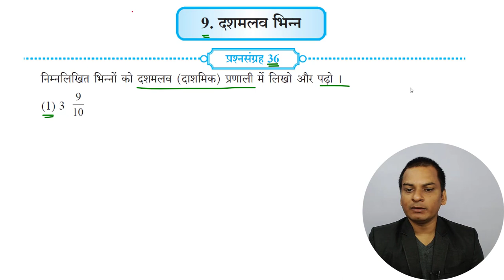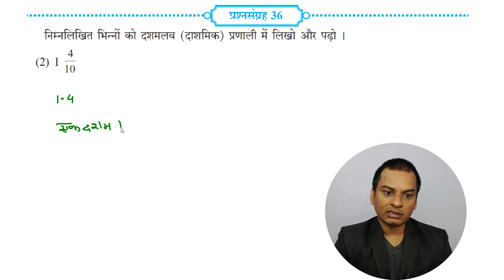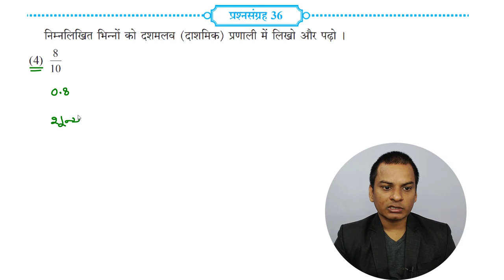प्रश्नसंग्रह- 36 गणित कक्षा- 5th दशमलव भिन्न Hindi Medium Maharashtra Board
Hello Friends